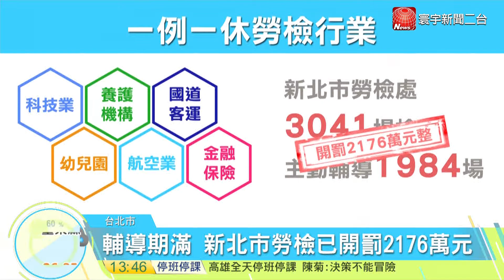20170731寰宇整點新聞》一例一休輔導期屆滿 8月起全面勞檢